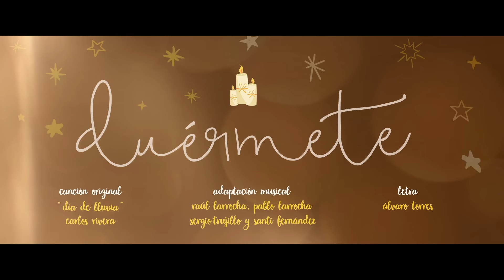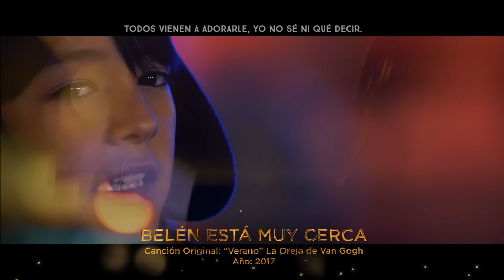Villancicos del Coro de Tajamar. Remix 2020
Aquí tienes un remix con los villancicos del Coro de Tajamar para que sea el hilo musical de tu Navidad.